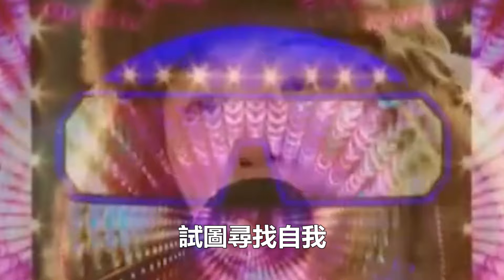王菲女兒竇靖童，“整容式”亮相上海電視節！網友：差點認不出來，天後基因太強大！娛樂名星#王菲#竇靖童